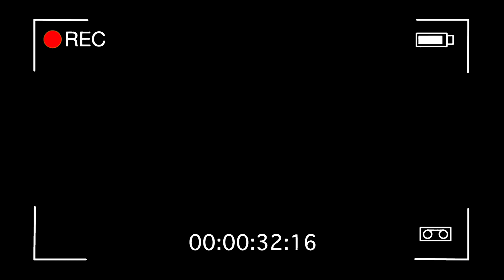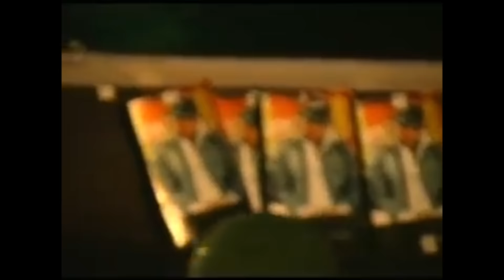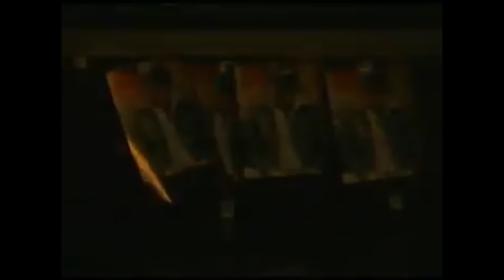Baby Lores después de tener dinero y fama, a tener que trabajar en Miami para mantener a su familia.